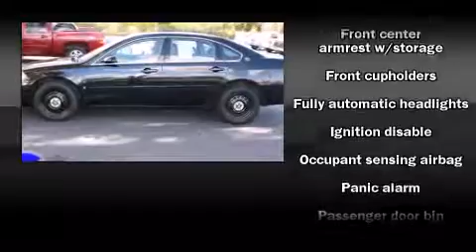Used 2007 Chevrolet Impala - StockID: 6-78493M - Hank Graff Davison, Flint Chevy Dealer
- You are viewing one of our Used Chevrolet Sedan's, Hank Graff Chevrolet Davison encourages you to come in for a test drive on this Used 2007 Chevrolet Impala, stock# 6-78493M. We are located in Davison Michigan near Flint, MI - Grand Blanc, MI - Lapeer, MI - All Surrounding Mid-Michigan areas. Come take a look at this Used 2007 Chevrolet Impala today. Our experienced sales staff is eager to share its knowledge and enthusiasm with you.

Year: 2007
Make: Chevrolet
Model: Impala
Bodystyle: Sedan
Engine: V-6cyl
Trans.: Automatic
Miles: 85558
Exterior:
Interior:

Address:
800 N. State St.